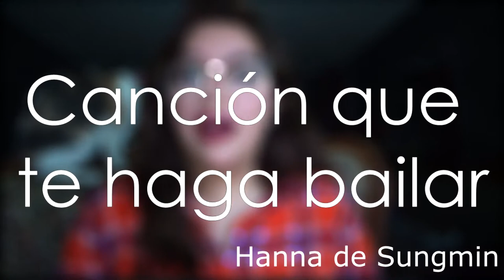TAG 20 CANCIONES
Sólo para contacto